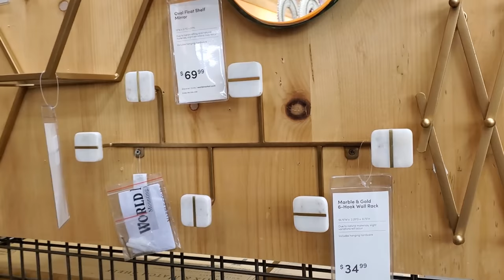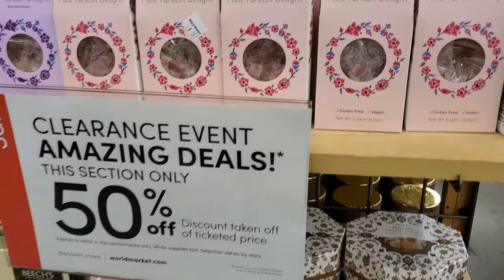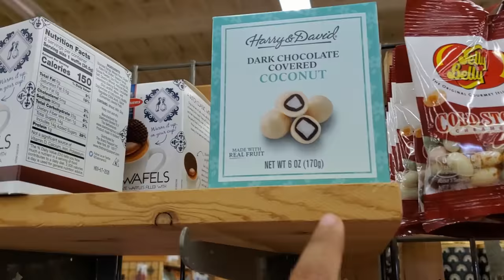WORLD MARKET HOME DECOR FURNITURE IDEAS * SHOP WITH ME 2020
Pillows, rugs, chairs home decor, lifestyle, shop with me on this store walkthrough of world market. Please be safe and BUCKLE UP!

This is a shopping channel. all about store walkthroughs, You can also find home décor on this channel, lamps pretty glam decor, garden, kitchen ideas, kitchenware, dinner ideas , dinnerware, pots & pans  from furniture store like living spaces, America furniture warehouse, spring flowers at lowes, lamps, lights, seasonal decorations, christmas trees, pumpkins, halloween, easter, fourth of july, Modern farmhouse from hobby lobby. Diy ideas . Joann's craft store spring decor . décor, patio décor, wall art, farm house décor from homegoods, at home store, home sense, grocery shopping walkthroughs, food and Costco and sams club. Walmart groceries, Walmart home décor, target, dollar tree, target dollar spot, purse shopping from Ross dress for less, TJ Maxx and marshalls, Dupes, high end makeup, hair products diy ideas and crafts, interior design and more. Kitchen, room makeover ideas, kitchenware. Rae Dunn. Yes I say prices! I know it's annoying. Some videos might have music because I'm able to show more plus I also need to cover up the store music